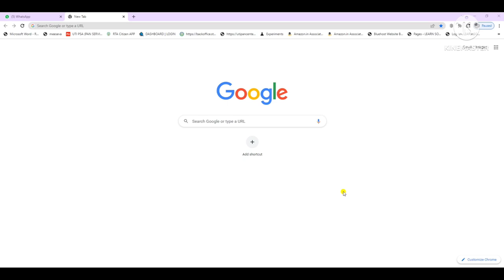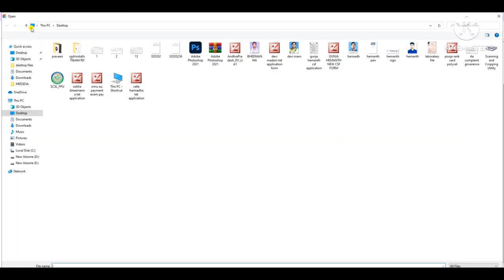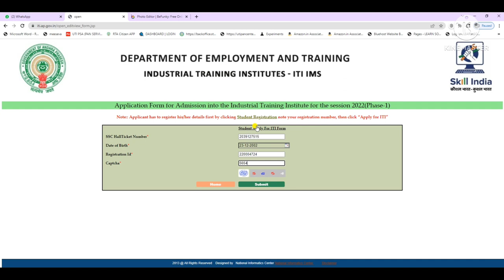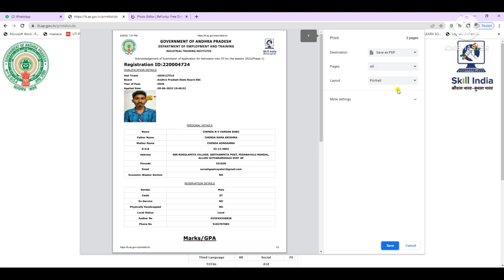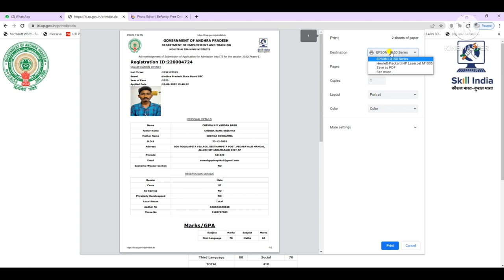how to apply for AP ITI online in Telugu 2022. ఐటిఐ ఆన్లైన్ అప్లై చేయండిలా.